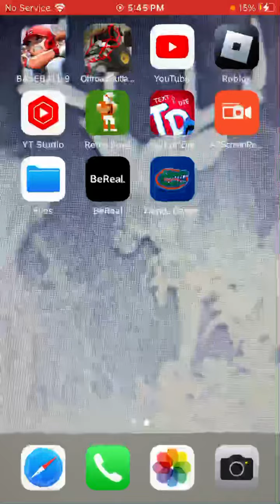Off-road outlaws role play